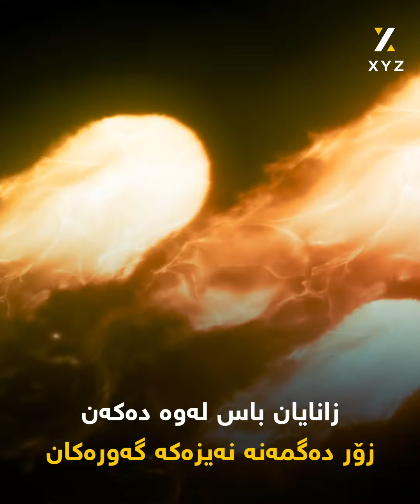چی ڕوودەدات ئەگەر نەیزەکێکی گەورە بکەوێتە سەر زەوی